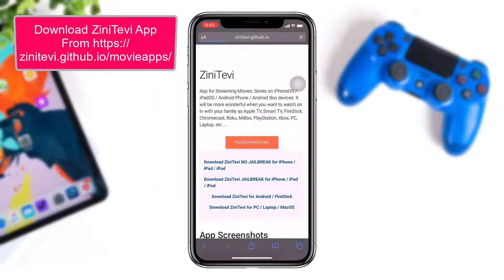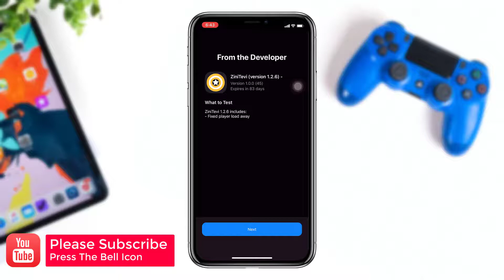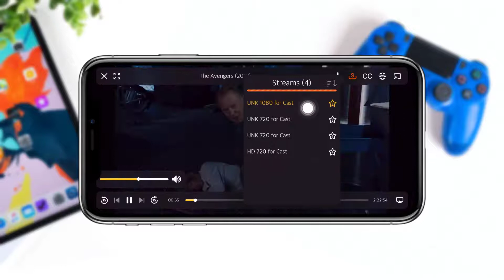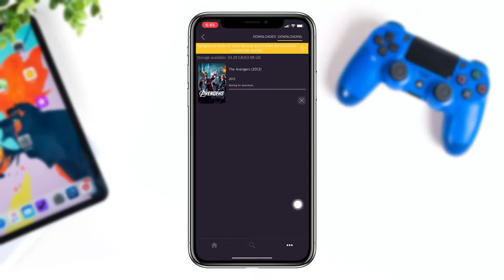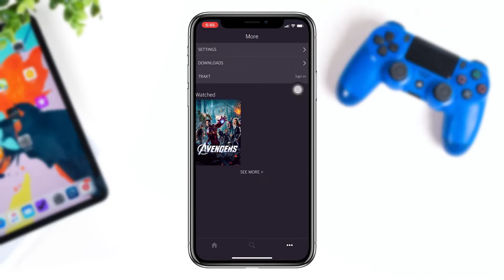How To Install ZiniTevi iOS 14 | No Jailbreak/ No Revoke [2020]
Hi, In this video I show you How To INSTALL ZiniTevi on iPhone/iPad without jailbreak. The app name is ZiniTevi and it is completely free. I hope this video was helpful for you and you enjoy my tutorial.